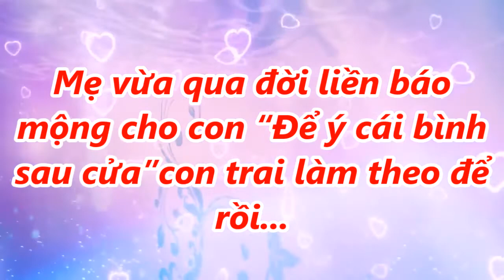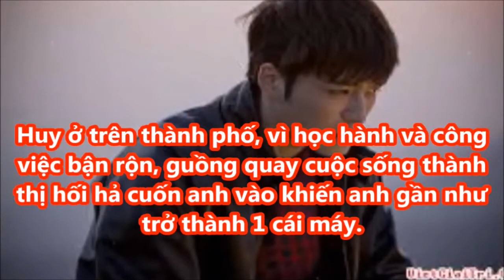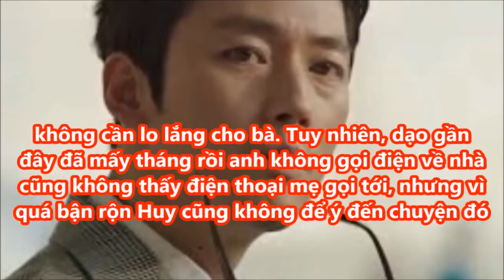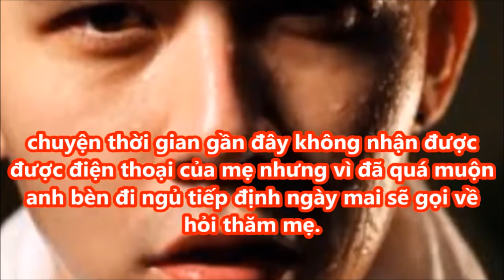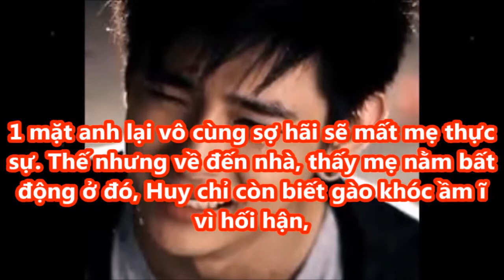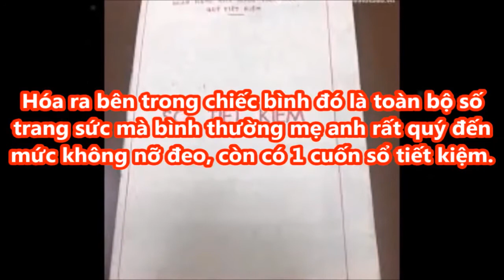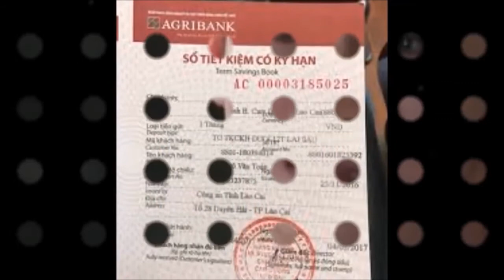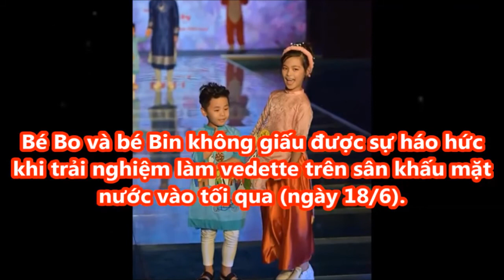Mẹ già vừa m.ất báo mộng cho con “Để ý cái bình sau cửa” con trai làm theo để rồi...